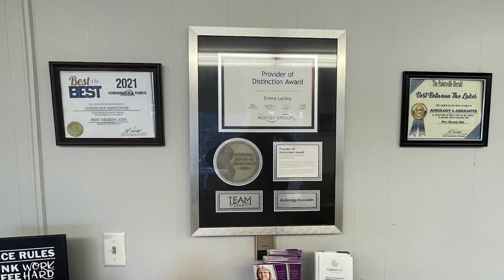The Floyd County Sheriff's Department wants the Public's Help in Recent Theft Cases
The Floyd County Sheriff's Department is looking for the public's help in solving recent theft cases.